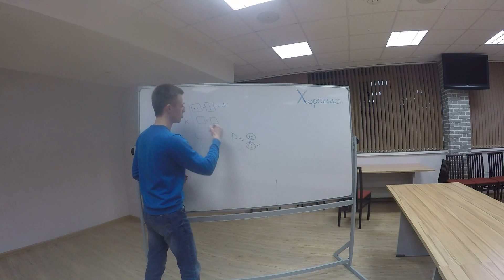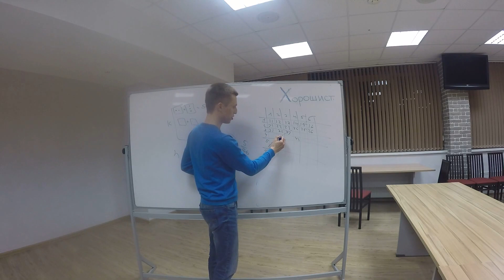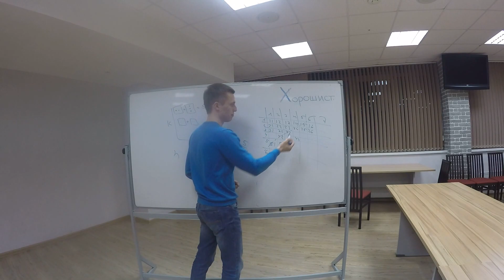Теория Вероятности Лайфхак ОГЭ ЕГЭ Математика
Хотите поблагодарить? Поставьте оценку, оставьте отзыв.
Записывайтесь на занятия и на профориентацию Теория Вероятности Лайфхак ОГЭ ЕГЭ Математика Блог